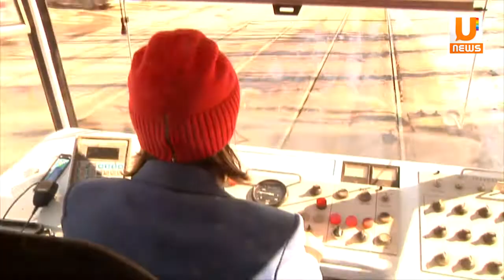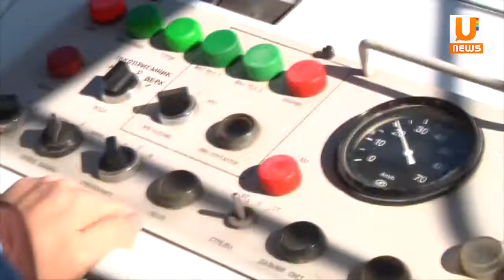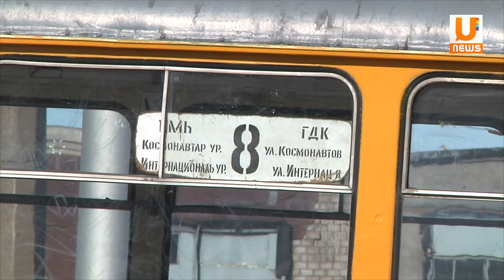U news. Более 90 уфимских трамваев нуждаются в капитальном ремонте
Ищи нас в Инстаграмме